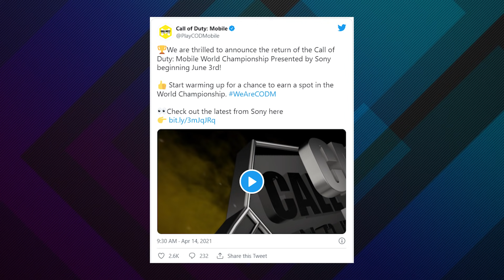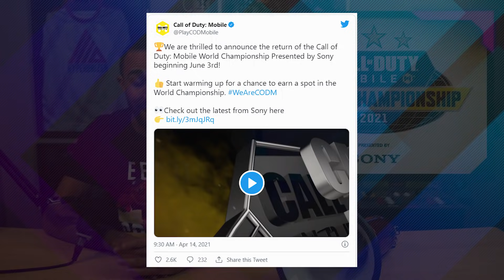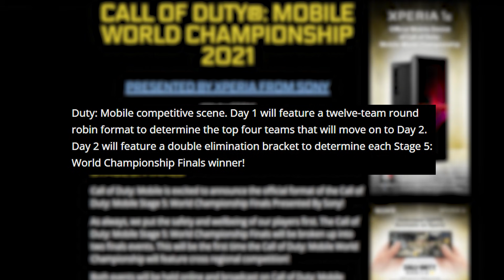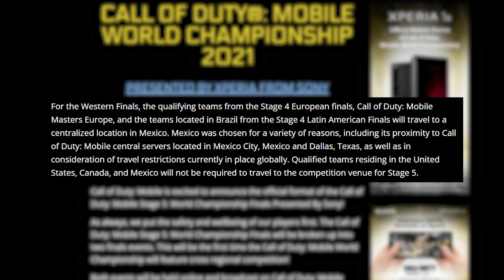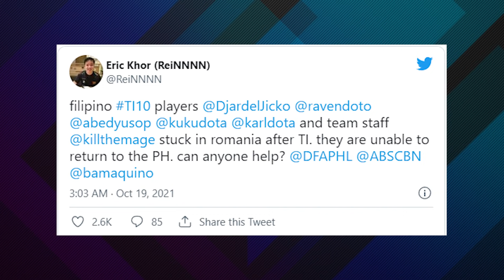No "World Champion" at FIRST EVER CoD Mobile Worlds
The very first ever CoD Mobile World Championships is finally here! After being canceled in 2020 due to COVID-19, 2021’s event has been one to look forward to for many CoD Mobile fans. Unfortunately, however, COVID-19 has interfered once again as what was originally planned as a LAN face-off between the top 16 teams from all around the globe has now been split into two regions and moved online.

It’s been a turbulent year for Call of Duty Mobile in general as some teams faced harassment, impersonation, ongoing technical issues at official events, and more.  Yet despite the roadblocks, the scene has remained dedicated and while a global event going regional is less than ideal, it's exciting to see it finally happening.

While unfortunate, it’s understandable that Activision decided to move to an online-only event as recent Call of Duty events have run into issues with multiple pros, including the Scump, testing positive at the last minute. Throwing everything into disarray. That being said, fans do have reason to be concerned about the health of the event as we’ve also seen how hosting a major tournament online can lead to massive issues as the servers strain to provide a proper competitive environment despite players being miles apart.

While it was originally 16 teams facing off for $2 million the CoD Mobile World Championship for 2021 will now consist of two regions of 12 teams each competing for their half of the prize money. This is certainly a pleasant surprise for some rosters as an additional eight teams gained access to the event. Could we perhaps see a previously disqualified underdog take the crown? Only time will tell. Regardless, the first-ever CoD Mobile World Championships is going to be an interesting one and potentially a great opportunity for curious CoD fans to check out what the mobile game brings to the table.

// ABOUT US